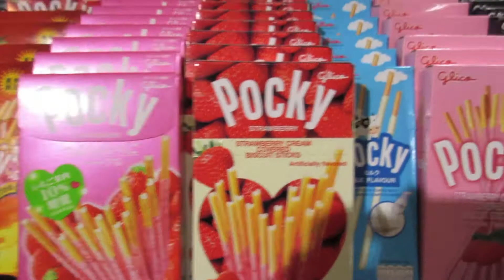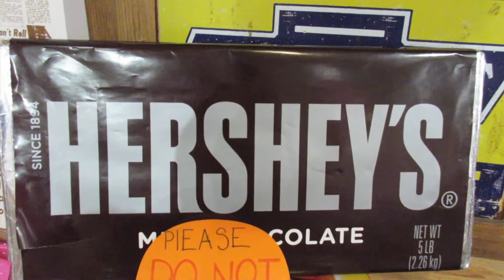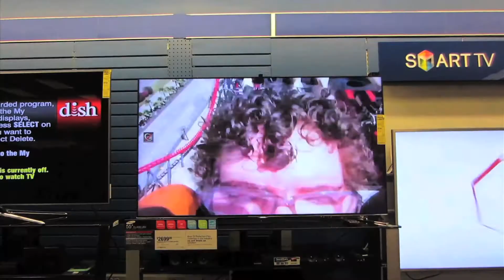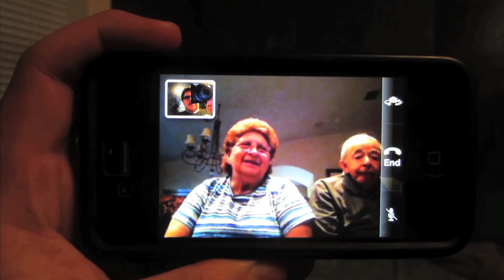KID IN A CANDY STORE! (6.4.14-Day 1094 yto)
I go to downtown for dinner and go to a candy store.  I act like a kid in, well, a candy store!